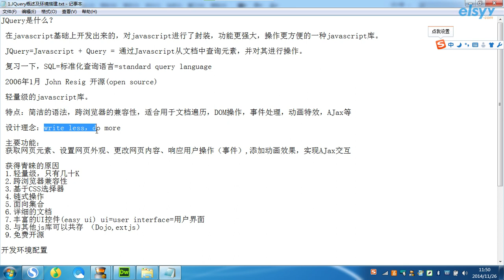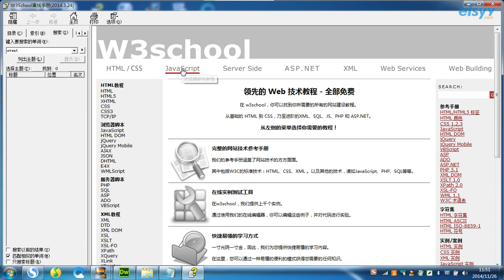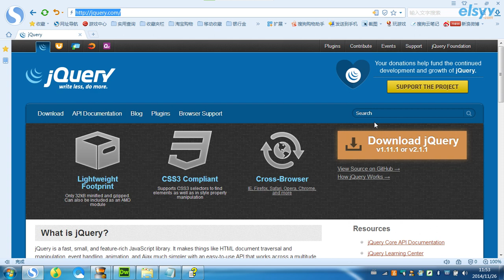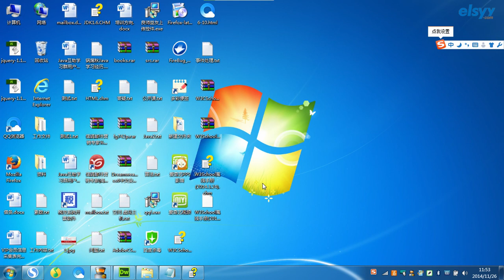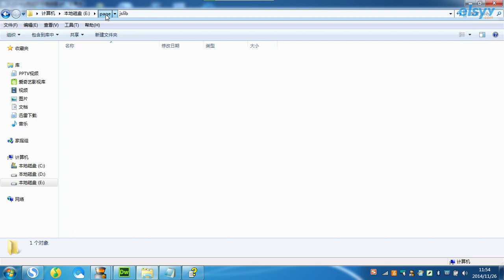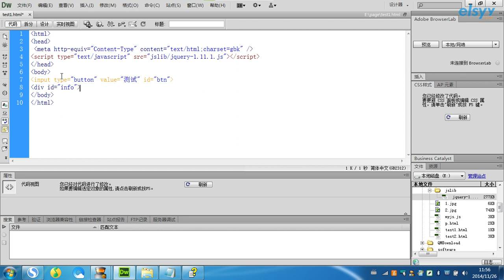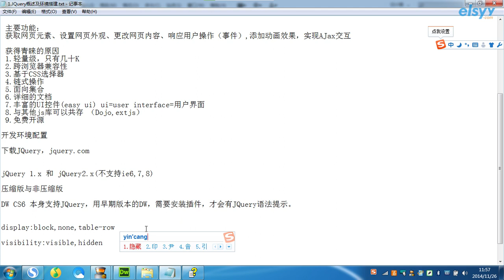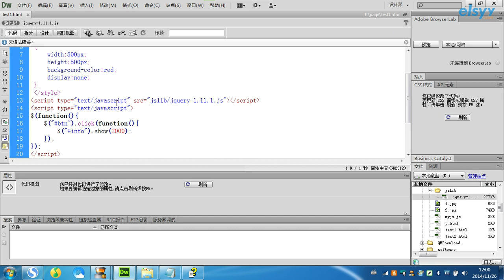易學族5146_ JQuery 精講課程